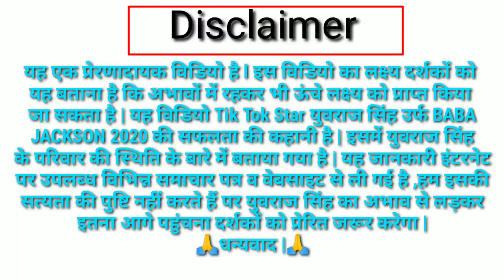TikTok Star Yuvraj Singh (baba jackson 2020) motivational story of a young boy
baba jackson 2020 ll tik tok sensation of 2020, Yuvraj singh desi Michael Jackson

जानें कौन है वो टिक टॉक स्टार युवराज, जिसके डांस के कायल हैं बॉलीवुड के बड़े स्टार्स
 अपने जादुई डांस से सबको दीवाना बनाने वाले युवराज सिंह अभी इंटरनेट पर छाए हुए हैं एक सामान्य परिवार से आए टिक तोक सुपरस्टार बाबा माइकल बाबा जंक्शन 2020 टिकटोक आईडी से अभी वह फेमस हो गए हैं हुबहू माइकल जैक्सन जैसा डांस करते हैं इनका डांस अमिताभ बच्चन को इतना पसंद आया कि उन्होंने ट्विटर पर इसे शेयर करके कमेंट कर दिया साथ ही रितिक रोशन ने भी इसके डांस को ट्विटर पर शेयर किया है अनुपम खेर सुनील शेट्टी रेमो डिसूजा आदि कई बड़ी सेलिब्रिटी ने इसके डांस की बुरी बुरी प्रशंसा की है युवराज राजस्थान का रहने वाला है उसने मुन्ना माइकल मूवी देखने के बाद डांस करना प्रारंभ किया वह टाइगर श्रॉफ से प्रेरित हुआ तथा माइकल जैकसन की तरह डांस करने का दृढ़ निश्चय करके सोए का अभ्यास कर वह आज इस मुकाम तक पहुंचा है उसके पापा मजदूरी करते हैं वह टाइल्स फिटिंग का काम करते हैं बाबा जेक्शन के कई वीडियो इंटरनेट पर वायरल हो रहे हैं रातो रात वह रानू मंडल की तरह एक सेलिब्रिटी बन गया है 2020 की पहली इंटरनेट सेंसेशन युवराज सिंह राजस्थान जोधपुर का रहने वाला है वह एक विद्यार्थी हैं

टिक टॉक से जुड़े हुए अन्य वीडियो देखना चाहते हैं तो नीचे प्लेलिस्ट का लिंक दे रहा हूं उस पर क्लिक करके आप टिक टॉक से जुड़े सारे वीडियो देख सकते हैं
अगर आप ट्रेंडिंग टॉपिक के अन्य वीडियो भी देखना चाहते हैं तो नीचे प्लेलिस्ट दे रहा हूं उस पर क्लिक करके आप ट्रेंडिंग टॉपिक के मेरे सारे वीडियो देख सकते हैं

baba jackson 2019 tik tok,
baba jackson 2020,
tik tok video,
baba jacket,
baba jackson dance tik tok,
full dance,
moonwalk,
युवराज सिंह टिकटोक,
 status,
New,viral,trending,internet sensation,celebrity,popular creator 2020,kalpesh garg,ranu mondol,motivational story,sandeep maheshwari video,sonu sharma,in hindi, प्रेरणादायक वीडियो,life story,poor boy,amitabh bachchan,remo disuza,hritik roshan,